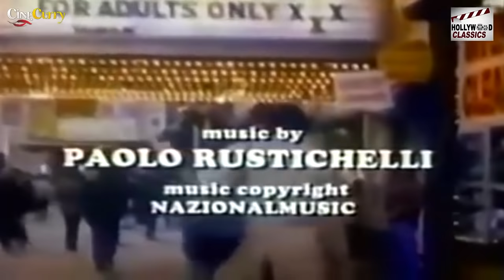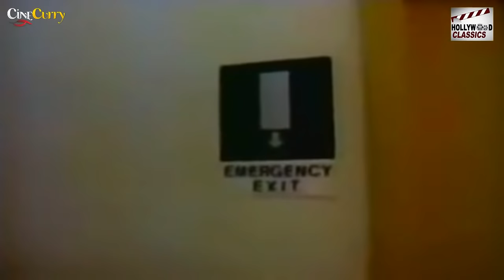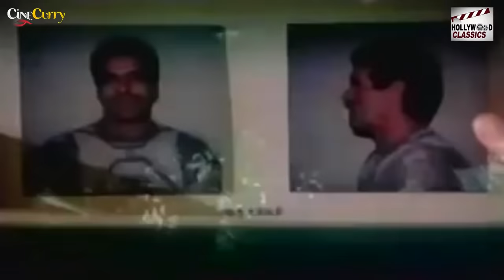Black Cobra (1987) | English Thriller Movie | Fred Williamson, Eva Grimaldi, Bruno Bilotta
Watch BlackCobra 1987 Thriller movie.
Starring Fred Williamson, Eva Grimaldi, Bruno Bilotta, Maurice Poli and Sabrina Siani.
Directed by Stelvio Massi, Umberto Lenzi